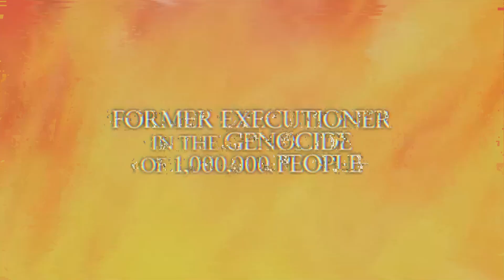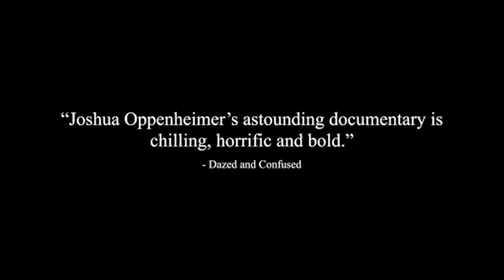Jakso 129 - The Act of Killing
The Act of Killing – He tappoivat öisin

ℹ️ 2012, 2t 40min/2 t, K12, dokumentti/historia/rikollisuus

📣 Ohjaus: Joshua Oppenheimer, Christine Cynn & nimetön ohjaaja

🚹 Pääosissa: Anwar Congo, Herman Koto, Ibrahim Sinik, Yapto Soerjesoemarno, Adi Zulkadry & Jusuf Kalla

📺 Katsottavissa: Cineast & YouTube, vuokrattavissa muun muassa Apple TV:stä

🎭Kategoria: Kauden "pakollinen" dokkari & samalla suositus, kiitos Jukka!

The Act of Killingissä seurataan henkilöitä, jotka osallistuivat Indonesiassa vuosien 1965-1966 aikana tapahtuneisiin joukkomurhiin, joissa väitettyjä kommunisteja sekä Uuden järjestyksen hallintoa vastustavia ihmisiä kidutettiin ja tapettiin. Uhrien lukumäärästä ei ole aivan tarkkaa tietoa, mutta ilmeisesti lukema on yli miljoonan.

Tehdessämme jaksoa suosituksestasi, kysymme sinua mieluusti itse episoodiin mukaan! Saat täten HALUTESSASI kertoa (ääniviestillä tai tekstimuodossa) suosituksestasi ja vastata meidän Elämäni elokuvina -osioon!